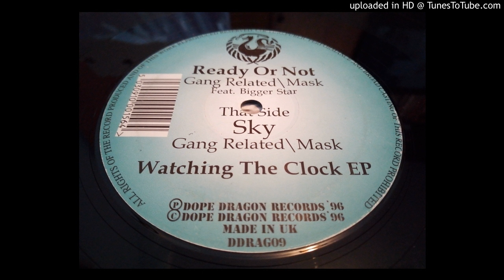Gang Related \ Mask - Sky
Label: Dope Dragon ‎– DDRAG09
Format: Vinyl, 12", 33 ⅓ RPM, EP
Country: UK
Released: 1996
Genre: Electronic
Style: Drum n Bass, Jungle